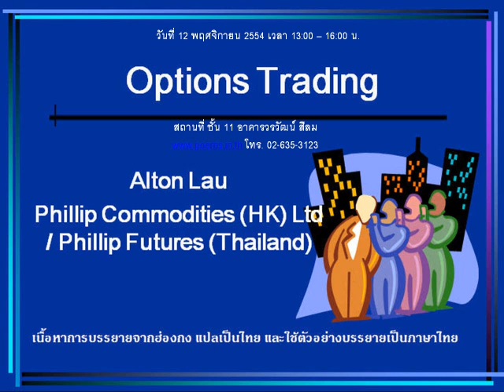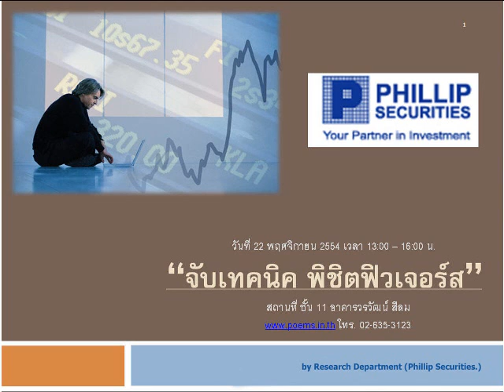กลยุทธ์ตลาดอนุพันธ์ บล.ฟิลลิป (15 พ.ย. 54)